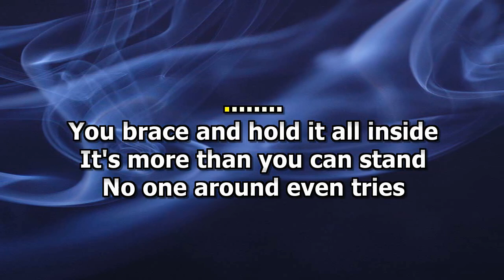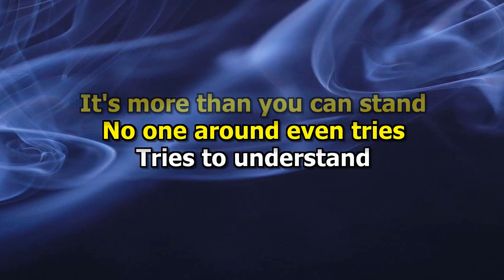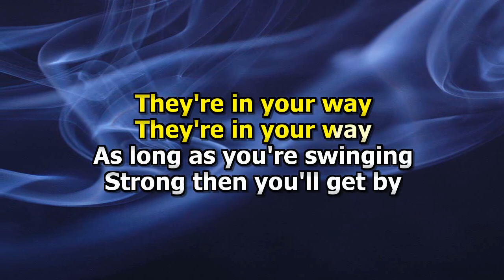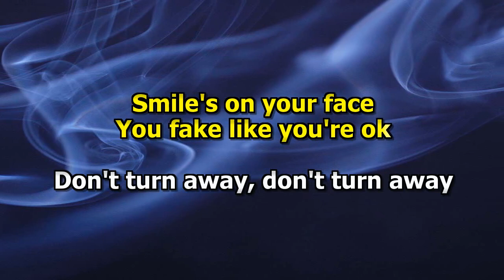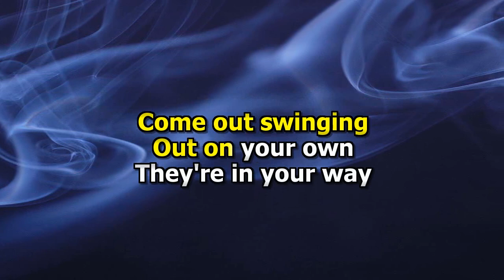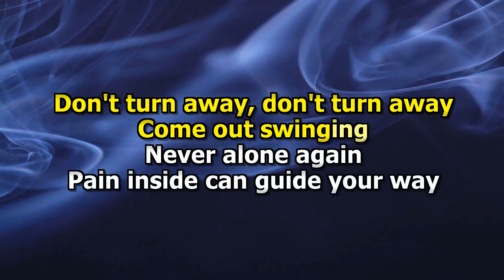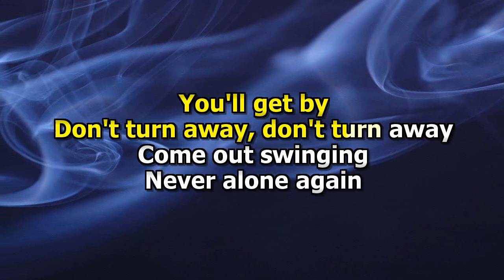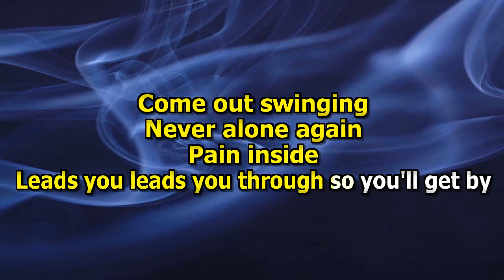The Offspring - Come Out Swinging (Karaokê)